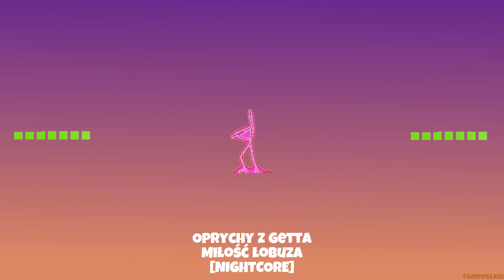Oprychy z Getta - Miłość Łobuza [NIGHTCORE]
(moja wersja tej nuty w nightcore)

siema,
nie dojeżdżajcie mnie pls. Nie zarabiam na tym.